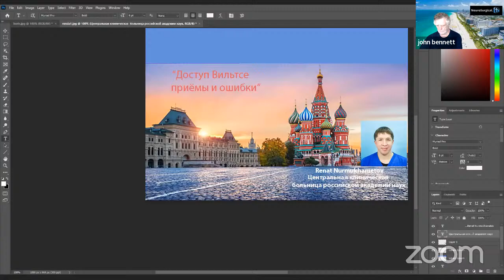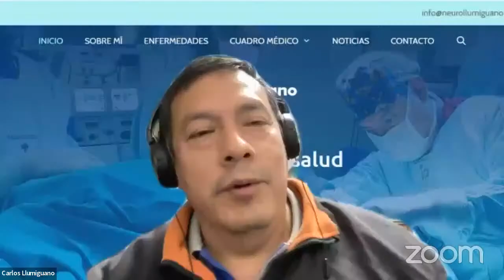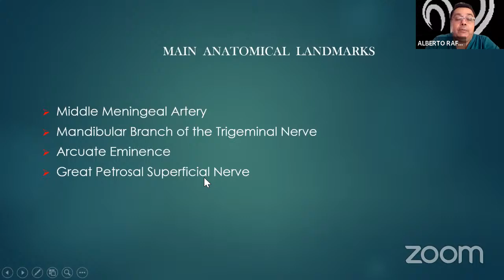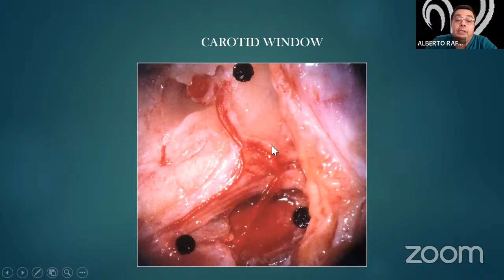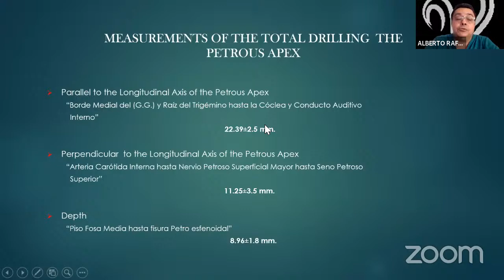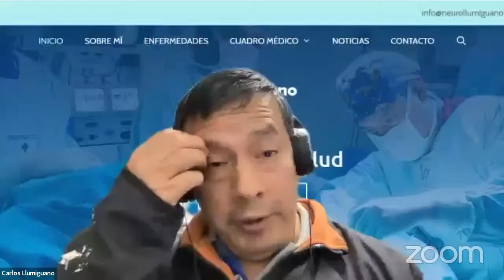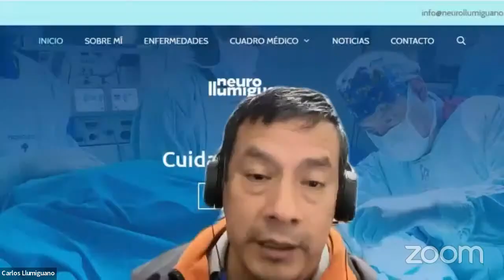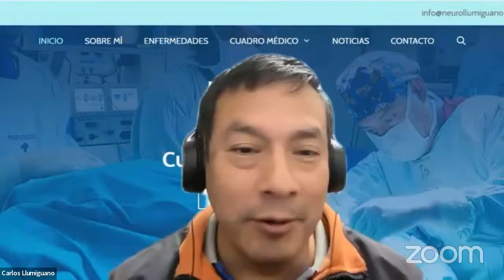Surgical Microanatomy of the Cavernous Sinus Series with Alberto Valarezo MD